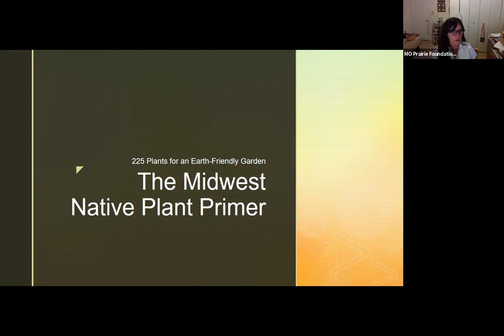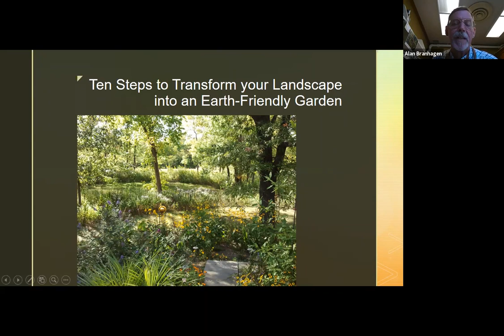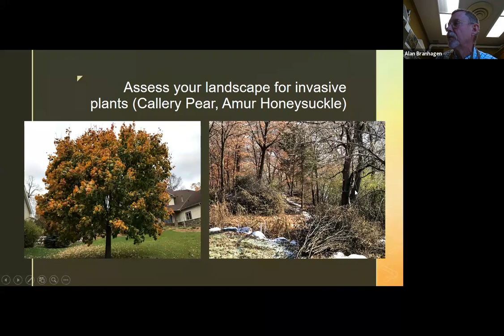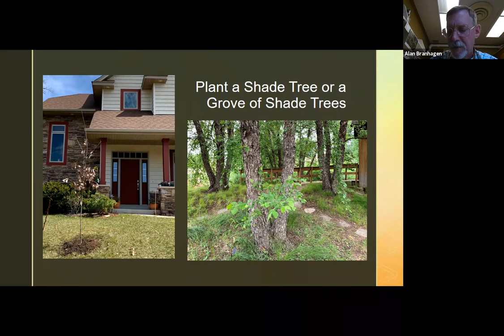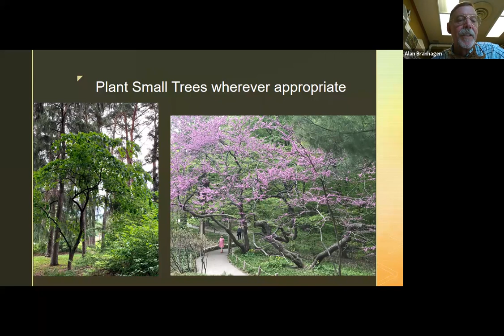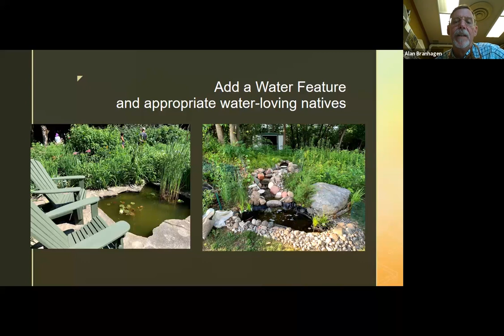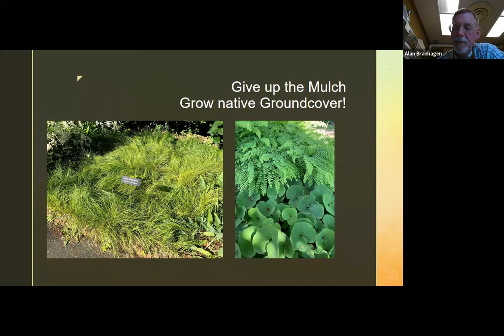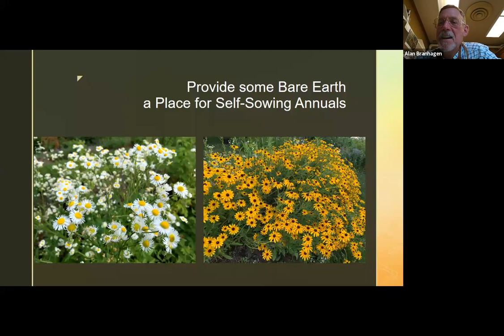Interview with Alan Branhagen, author of The Midwest Native Plant Primer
Alan Branhagen, Director of Operations at the Minnesota Landscape Arboretum, is the author of the new book, The Midwest Native Plant Primer. Featuring 225 native plants, Branhagen's new book draws from his 2016 book, Native Plants of the Midwest, which features 500 plants.

Join Missouri Prairie Foundation Executive Director Carol Davit in this interview with Branhagen to discuss his new book, and how gardeners, from beginning to advanced, can create Earth-friendly native gardens.

Known to many in the lower Midwest, Branhagen served as director of horticulture for Powell Gardens, Kansas City's botanical garden, for 20 years. He is an all-around plantsman and naturalist (specializing in botany, birds, and butterflies) and travels throughout the Midwest and the country visiting gardens and natural areas. Branhagen grew more than 1,500 taxa of plants at his Missouri garden ("Luna Ridge") and is in process of creating a new natural garden on 2.5 acres at his home overlooking the Minnesota River Valley in Chaska, Minnesota.

This live webinar took place July 29, 2020, as part of Missouri Prairie Foundation's July Webinar Series.